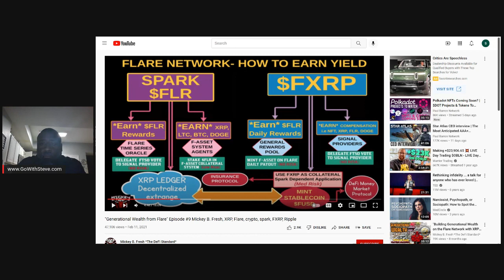Talking FlareNetworks Breaking it down/How it Works 4 Passive Income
This video discusses the first reason why you should be buying Flare(FLR) & Songbird (SGB) tokens right now at current price.  These tokens will be needed by FTSO providers who will be converting (minting) Fassets to be used on FlareNetwork (songbird testnet).  XRP to FXRP;  XLM to FXLM; DOGE to Fdoge; LTC to FLTC.  They must have 2.5x (times) in Spark as collateral the amount of Crpto being minted.  Example $1 in XRP means to convert to FXRP, that provider must have 2.5 FLR tokens.  They get them by buying them or by YOU delegating/Staking FLR/SGB to them. In return, you will be earning More free crypto.